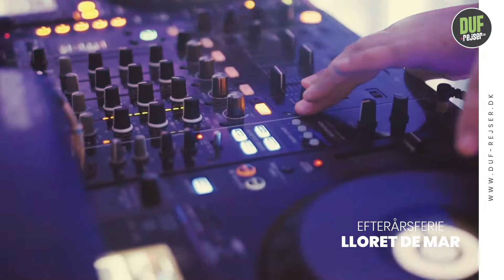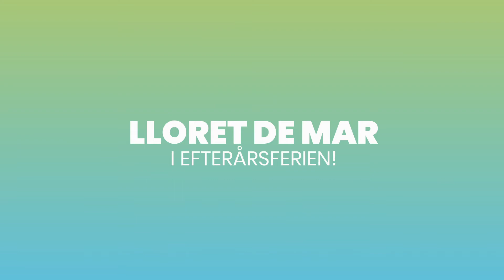Duf-Rejser - Lloret De Mar